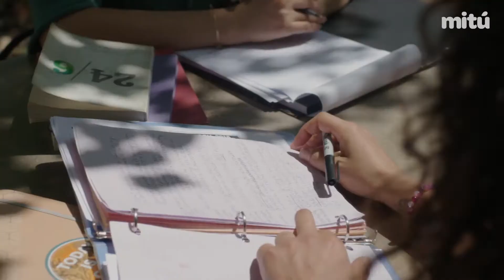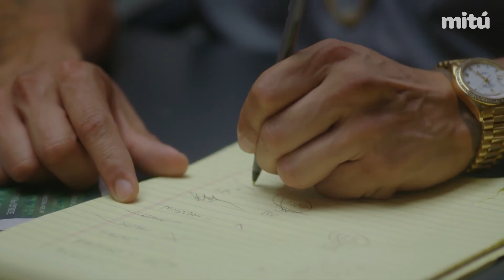Side Hustle Season 1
Side Hustle explores the gig economy that haves many opportunities to make a buck from nude modeling to rent a friend.